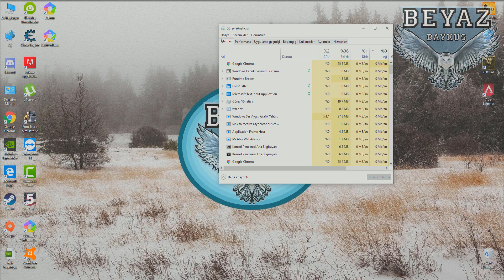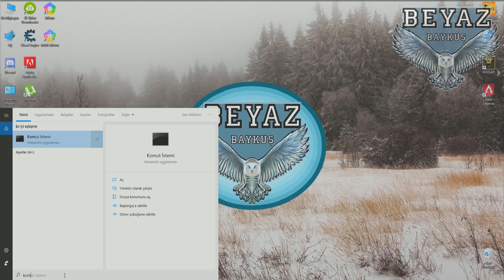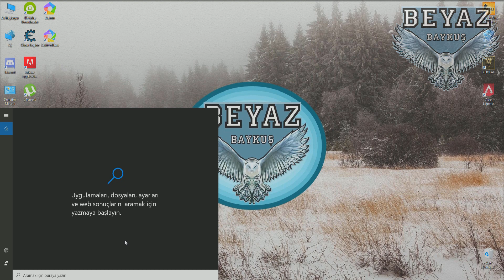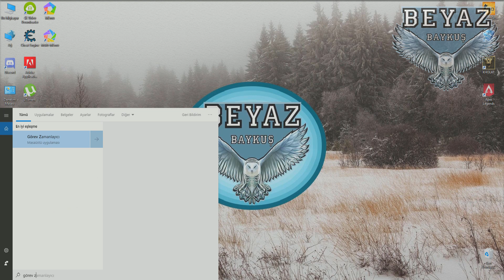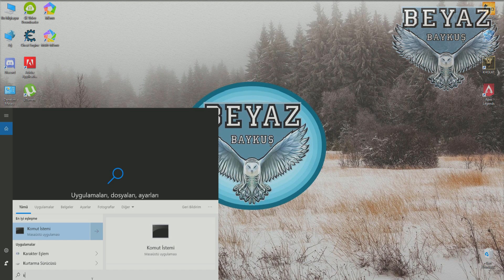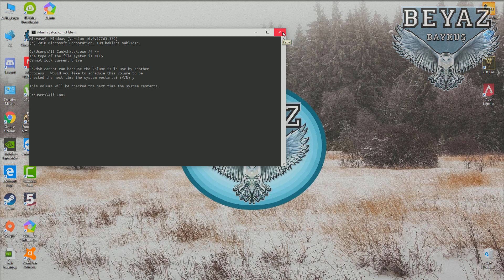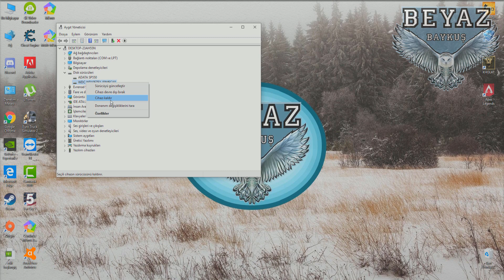Windows %100 Disk Sorunu En Detaylı 5 Çözümü 2021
Merhaba arkadaşlar bu videomuz da en kötü sorunlardan biri olan Windows 10 %100 disk sorununun en detaylı ve profesyonel çözümlerini sizler için derledik.

Kullandığımız Kodlar :
1- Komut : net.exe stop "windows search"
    Çalıştır : services.msc
2- Komut yok
3- Komut : net.exe stop superfetch
4- Komut : chkdsk.exe /f /r
5- Komut yok